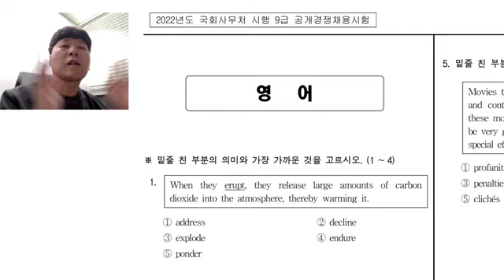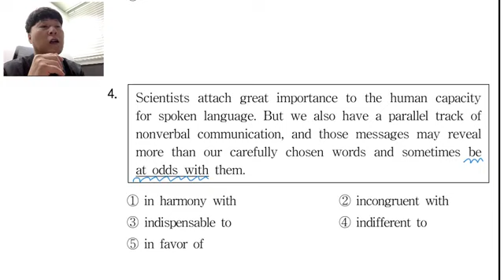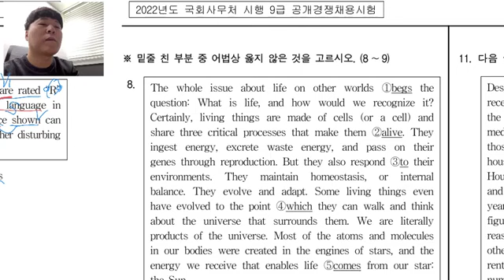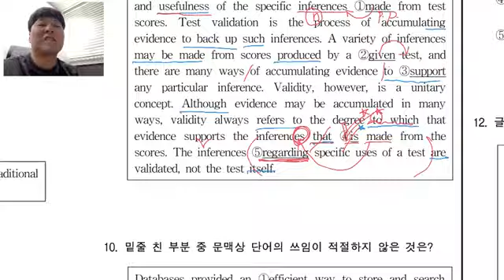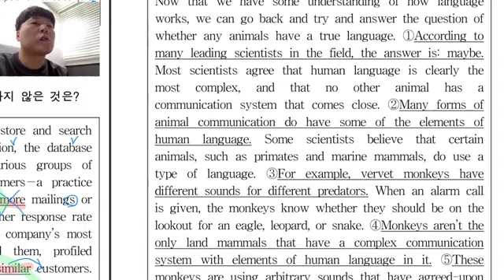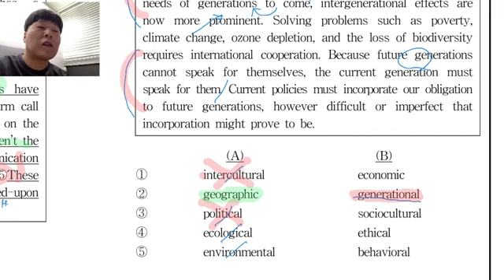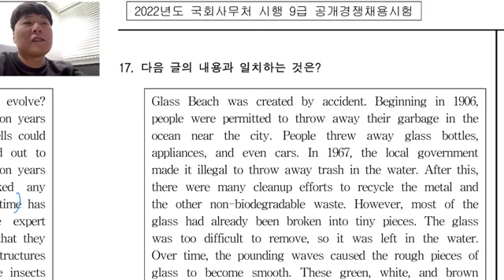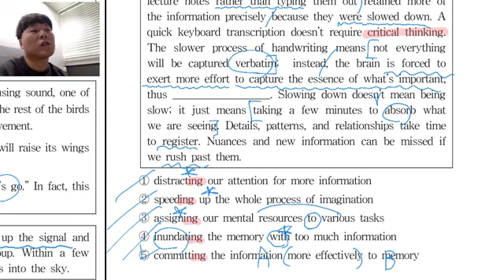2022년 국회직 9급 영어 / '의도치 않은' 상세해설